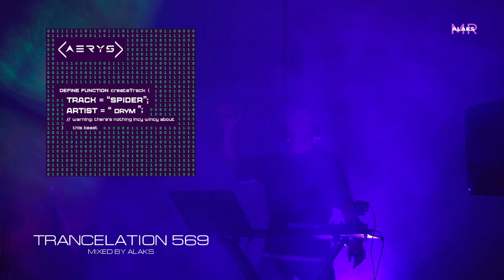Alaks - TRANCELATION 569 (04_10_2024)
01 N-sKing - Dynamica (Damian Wasse Remix)
02 MRPHLNDR - MELODEMON
03 Eximinds & Rebekah Rae - All In My Head
04 EGGSTA - Fallin'
05 Michael Milov - EGO
06 FEEL & Chester Young - Never Let You Go
07 Anton By, Sergey Salekhov - Satellite
08 RAM - Medellin Madness [COLLECTION TRACK]
09 Mark Sherry & The Space Brothers Feat. Talya - Angel [SPECIAL TRACK]
10 DreamLife & Aleksey Gunichev - In Search Of Myself
11 Coulson (UK) & Jason Gray - Give Me A Reason
12 DRYM - Spider
13 Armin van Buuren & Vini Vici feat. Anna Timofei - Sarabande [FAVORITE TRACK]